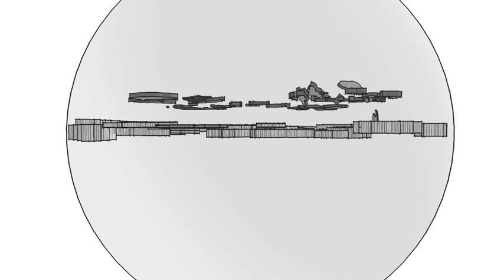Lady Sabre Clockwork Atlas - Proof of Concept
A proof of concept video made by architect and game designer Sterling Hershey for the Lady Sabre & The Pirates of the Ineffable Aether Kickstarter project. The atlas will be included in the Vol. I trade.